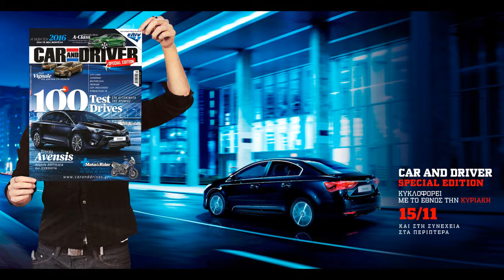Ο Νίκος Μερτέκης στον LIBERO 107,4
Στην εκπομπή SAFETY CAR του LIBERO 107,4 φιλοξενήθηκε ο Νίκος Μερτέκης, διευθυντής του περιοδικού CAR AND DRIVER